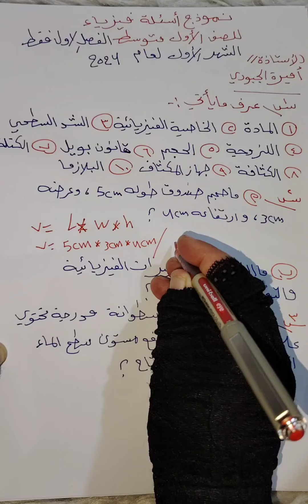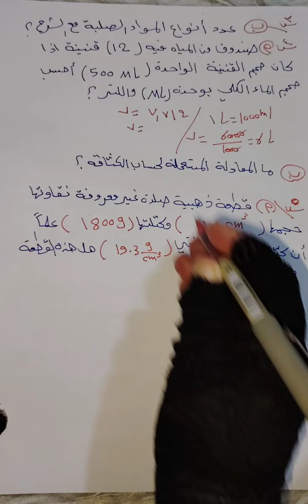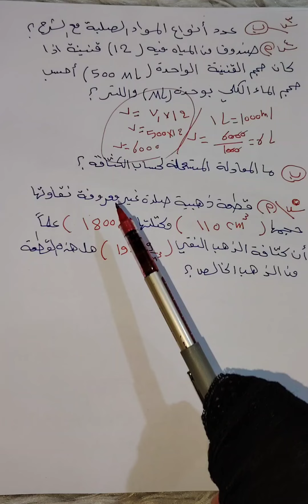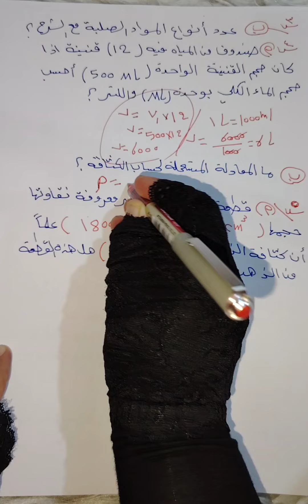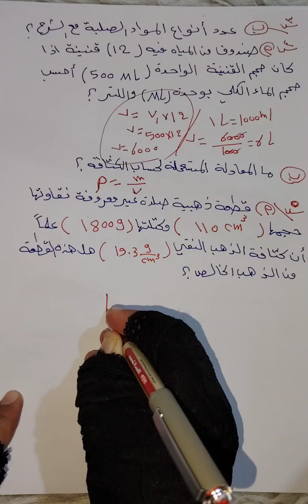# اسئلة مع الحل فيزياء للصف آلأول متوسط الشهر الأول الفصل الأول اسئلة طلابي تدريس الكتروني خصوصي